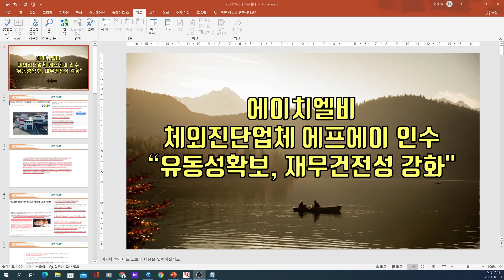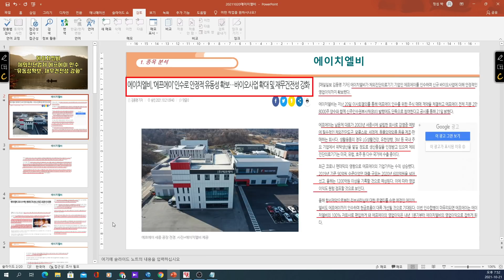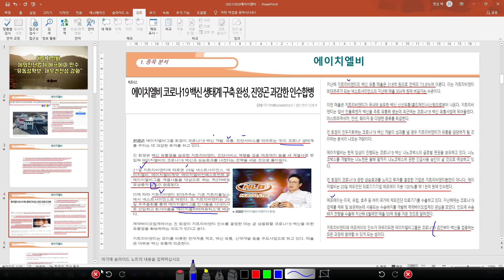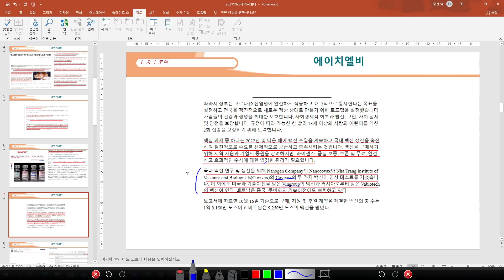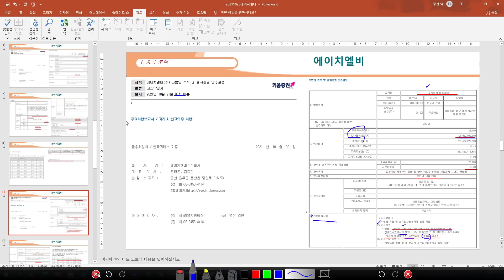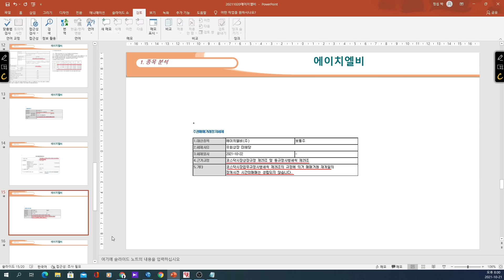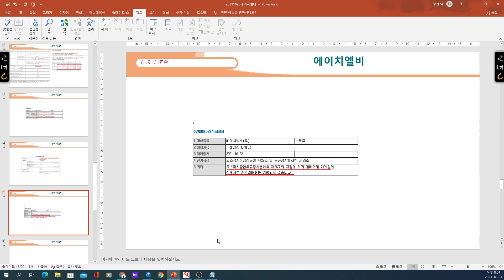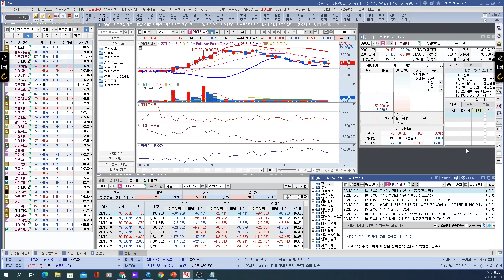[ 주식 ] 에이치엘비 체외진단업체 에프에이 인수, "유동성확보, 재무건전성 강화 "